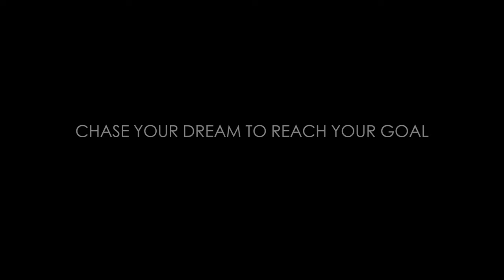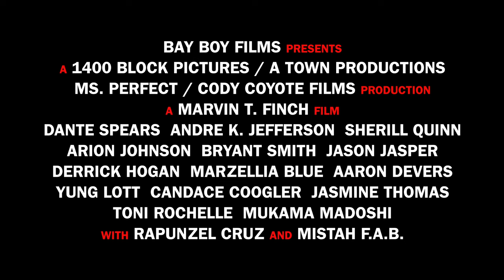Kendrick | Official Trailer Teaser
When an aspiring and up-and-coming hip-hop artist runs into a powerful man that can help him achieve his dreams, he must rely on old and dangerous friendships to be able to meet the deadline and achieve success.

Chase your dream to reach your goal.

CREW & CAST

Marvin T. Finch

Executive Producer:
Marvin T. Finch

Screenplay by: Marvin T. Finch

Cast:
Dante Spears
Andre K. Jefferson
Arion Johnson
Bryant Smith
Sherill Quinn
Aaron Devers
Yung Lott
Derrick Hogan
Marzellia Blue
Candace Coogler
Jasmine Thomas
Sharika Smith
Toni Rochelle
and Mistah F.A.B.